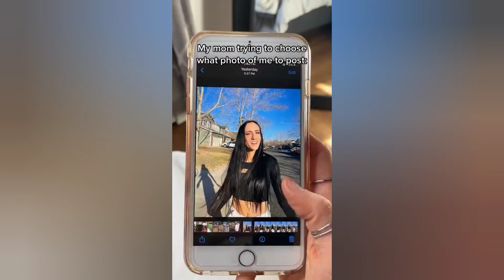Tik Toks ONLY GIRLS Will Understand #93 ♀️✨